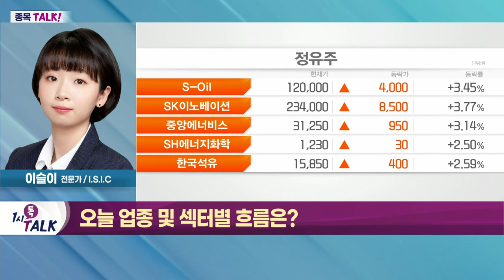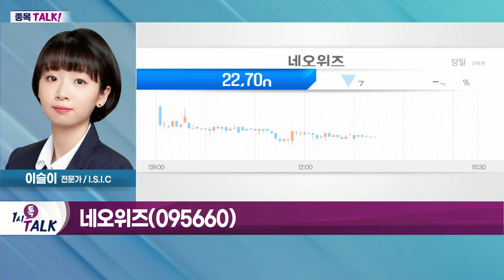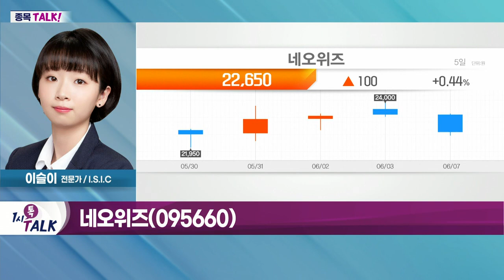네오위즈(095660)... 2분기 실적 개선 전망_종목 TALK (20220607)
- SK이노베이션·S-Oil·GS 등 정유주 급등
- 사우디아라비아 원유 판매가 인상 영향
- 등유·경유 마진, 사상 최대치 경신
- 정제마진 상승에 따른 실적 개선 예상

- 2분기 실적 개선 전망
- 게임 웹보드 규제 완화 수혜 기대
- P2E·S2E 서비스 통한 사업 다변화 예상